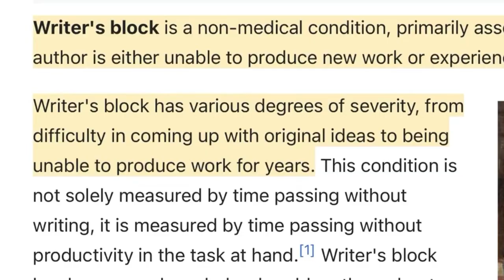Does a Writer's Block Exist? | Conversations on Writing Day #2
Mithaas Services is a platform for those who want to learn and be self independent with words. We conduct workshops on writing, content writing and publishing.

Or check us out on Instagram: @mithaasservices

Queries solved :-

Writers block
Does writers block really exist?
Writer’s block explained
Tips to overcome writer’s block